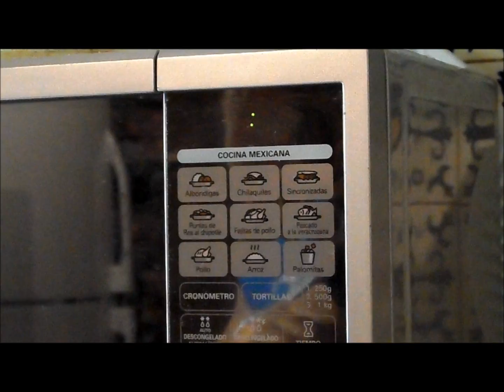Manzanas de cereal Día del maestro